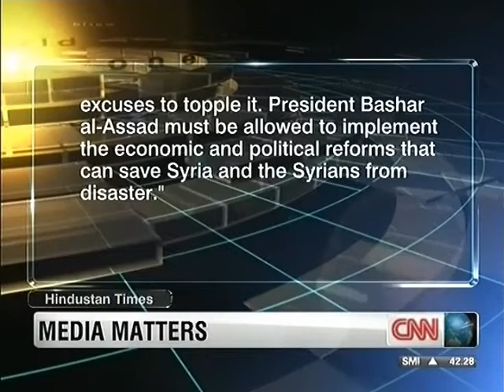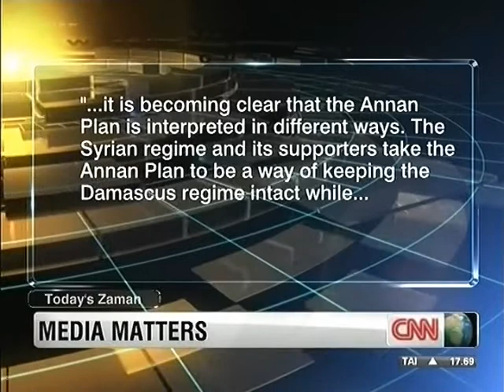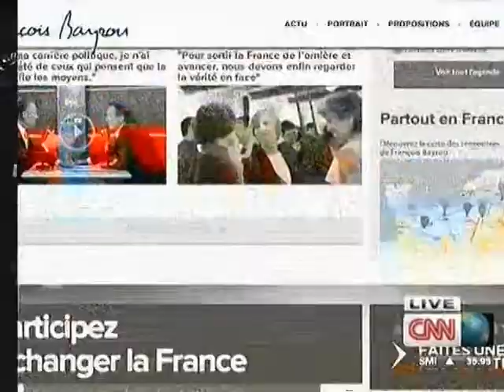CNN Monita Rajpal Apr19 2012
World One/
India Missile Test/
Syria